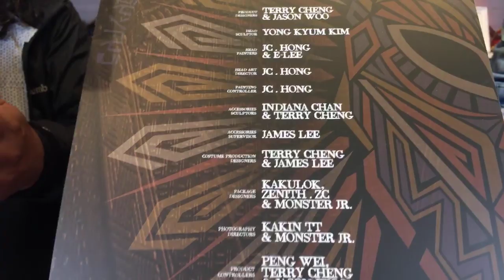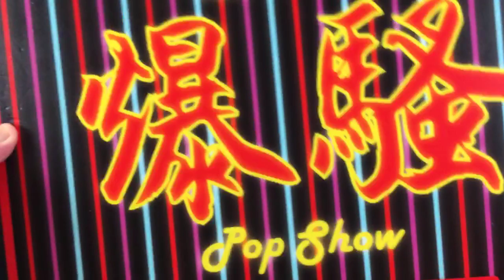「爆玩具」Hot Toys 1/6 Black Panther - Erik Killmonger TOYSTV